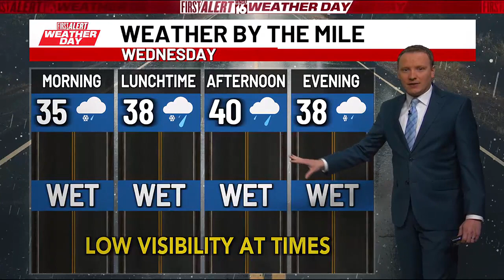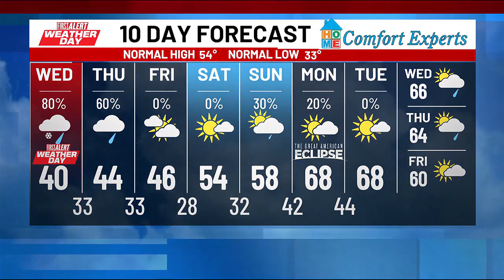First Alert Weather - April 3, 2024 - Morning